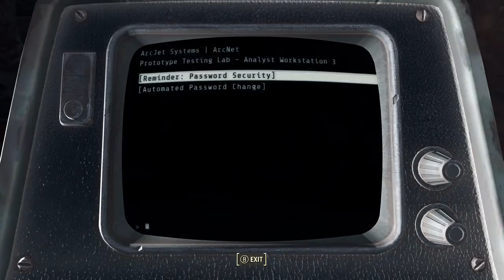Fallout 4: Paladin Danse 2